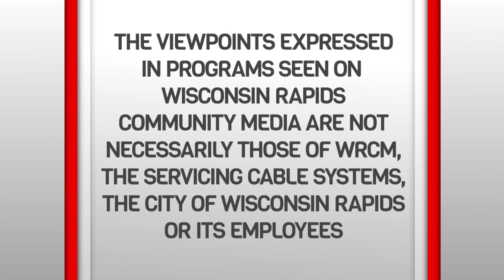Lunch And Learn 4-17-19